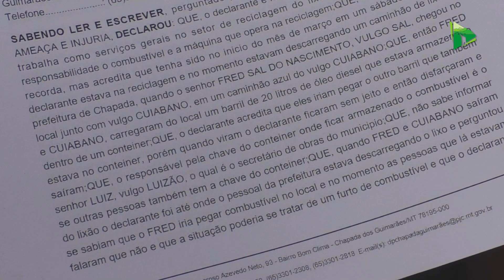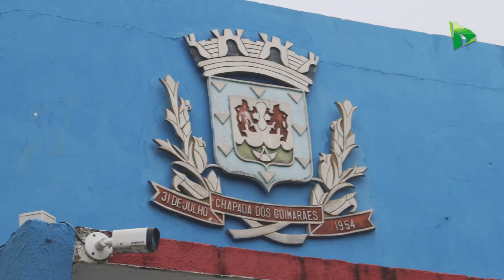Servidor de Chapada usa sessão da Câmara para reafirmar agressões e furto de combustível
Segundo o servidor, que trabalha nos serviços gerais do setor de reciclagem do lixão de Chapada dos Guimarães, no dia 21 de março passado ele flagrou o momento em que colegas de trabalho estariam furtando combustível de veículos municipais. O vereador Joair Siqueira pediu a palavra e sugeriu a necessidade em se convocar o secretário municipal de obras, Luis Carlos Freitas, para dar explicações sobre o caso. O presidente da Câmara, registrou que o caso deve ser acompanhado com atenção e todas as partes devem ser ouvidas. Saiba mais: